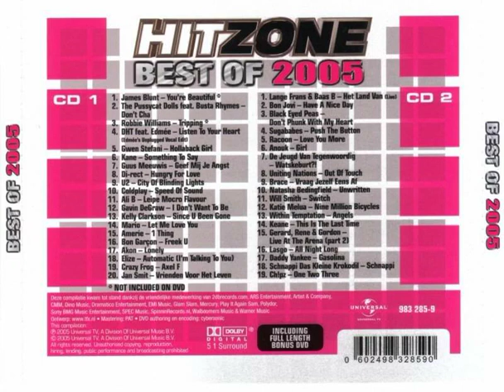U2 - City Of Blinding Lights Backwards